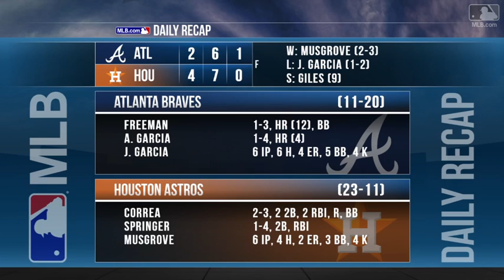5/10/17: Correa, Springer lead Astros to 4-2 win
Daily Recap: George Springer and Carros Correa each had RBI doubles while Joe Musgrove struck out four over six in the Astros' 4-2 win